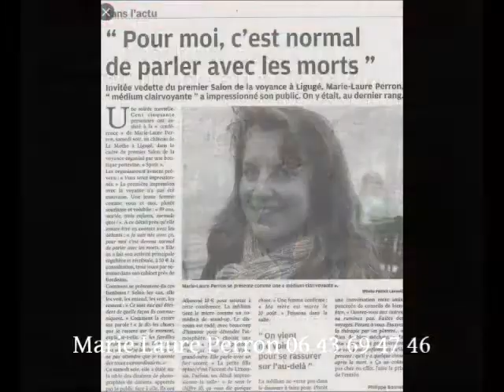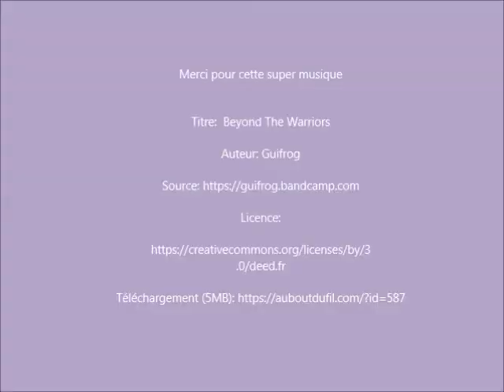Tirage tarot 1 minute de Voyance & Guidance spécial YouTube journée lundi 15 mars 2021 tendance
Tu verras sur la vidéos une partie des pierres qui sont mes protections et mes guides lorsque j'ai besoin de force ... si toi aussi tu veux en savoir plus regarde sur le lien suivant :